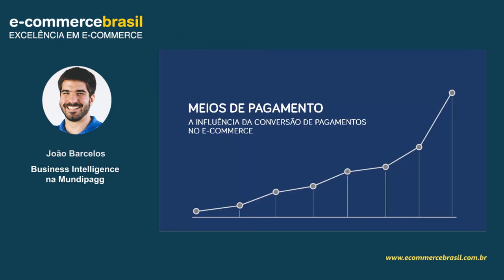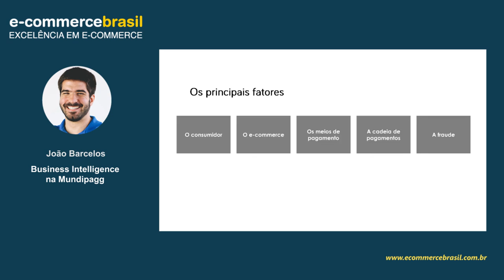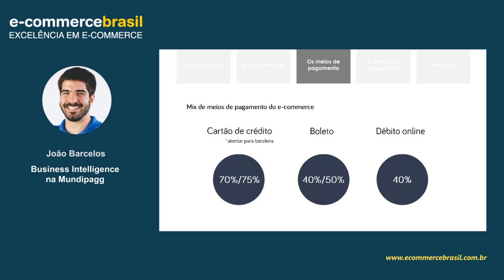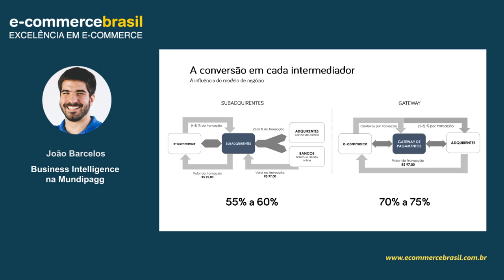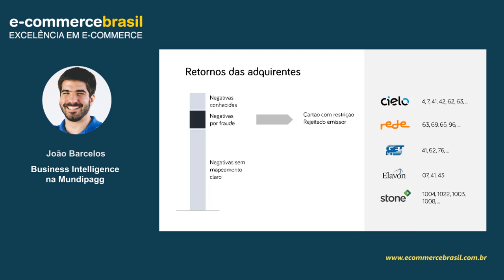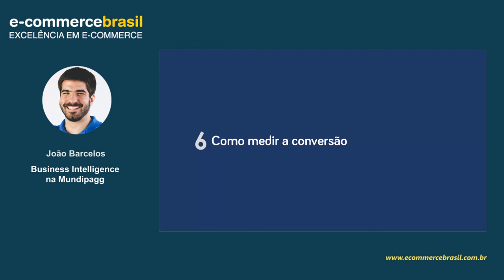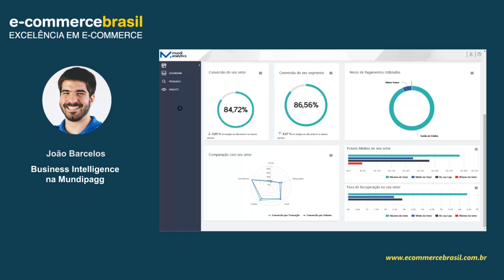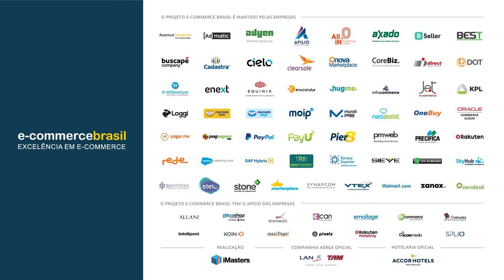Webinar: A influência da conversão de pagamentos no e-commerce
Atualmente, e-commerces focam suas operações em converter consumidores para o checkout, ou seja, efetivar uma compra. Após esse passo, muitas lojas não atentam ao fato de que muitas dessas compras são negadas pelas instituições de pagamentos por diversos motivos como, falta de limite, problemas de comunicação, envio de informações erradas, dentre outros. Assim, todo o investimento em trazer aquele consumidor pode acabar na etapa da autorização do pagamento.

Hoje, o Brasil tem uma média de conversão de pagamentos de 70% a 75% enquanto esse índice nos EUA está entre 90% a 92%.

Esse webinar trará um olhar diferente para a conversão de pagamentos, com objetivo de esclarecer e propagar a importância da análise desse indicador para o ecommerce. Além disso, discutiremos, boas práticas para monitorar, aumentar a conversão e desmistificar alguns mitos sobre o tema.

CONTEÚDO PROGRAMÁTICO

- Entendendo a conversão de pagamentos
- As diferentes visões da conversão de pagamentos
- Os fatores que influenciam a conversão
- Os mitos da conversão de pagamentos
- Como funciona a conversão para cada tipo de integrador
- Aumento da conversão: mágica ou trabalho duro
- Fraude Vs. Conversão
- Como medir a conversão

SOBRE JOÃO BARCELLOS

João é formado em Engenharia de Produção pela UFRJ e trabalha no mercado de pagamentos há dois anos e meio. Ele é sócio e gerencia a área de Business Intelligence da MundiPagg, além de atender os maiores varejistas do do país.